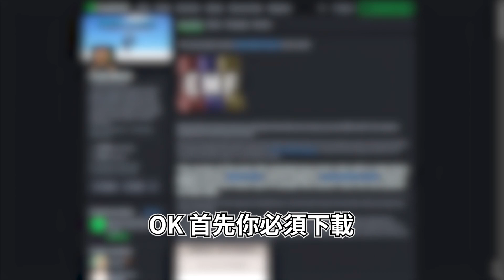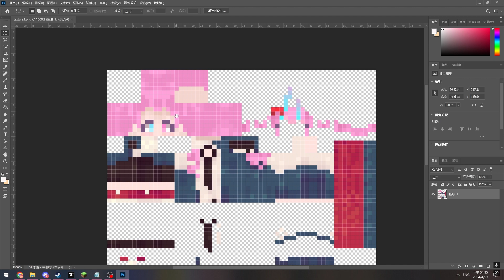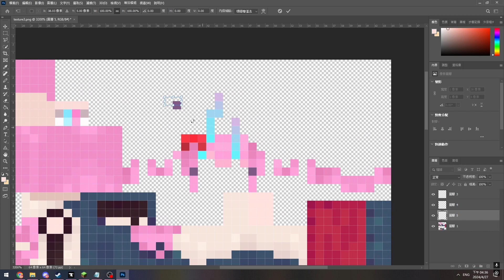Minecraft角色現在能眨眼了！？超生動資源包Fresh Moves安裝教學（適用於多人）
多人可以使用！多人可以使用！多人可以使用！
只不過每個人都要裝模組和資源包的情況下才有效，不然沒裝的人看別人會是沒有眼睛的！

🎵Music used(用的音樂)：
Animal Crossing Happy Home Designer

0:00 開場
0:44 安裝教學
1:38 更改皮膚
2:40 開啟遊戲